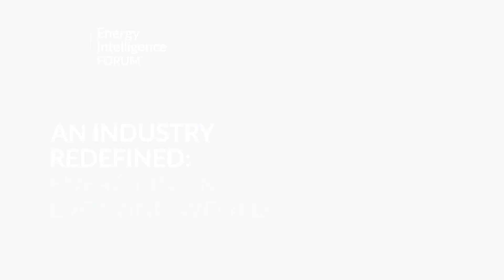Saudi Aramco – Leadership Dialogue | 2021 Energy Intelligence Forum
Leadership dialogue with Saudi Aramco President & Chief Executive Officer, Amin Nasser at the 2021 Energy Intelligence Forum:

• Amin Nasser – Saudi Aramco
• Alex Schindelar – Energy Intelligence